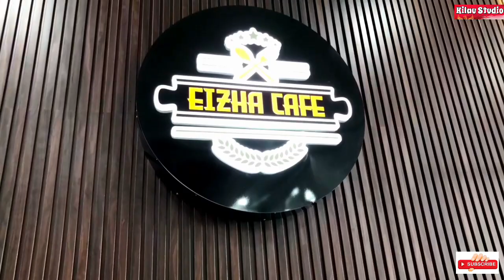GAK BAHAYA TA - TAMA HALU ( OFFICIAL MUSIK VIDEO ) Lagu gak bahaya ta koplo original viral tiktok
Lagu gak bahaya ta
 ini adalah kata yang lagi trend anak sekarang
bernuansa koplo pop dangdut

gak bahaya ta

cipt Widayat

Vocal "  Tama Halu ( JOKO TINGKIR )

pencipta joko tingkir ngombe dawet, pencipta joko tingkir, pencipta lagu joko tingkir minta maaf, pencipta lagu joko tingkir wali jowo,